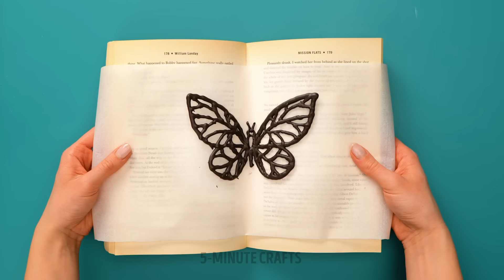Chocolate Decoration Ideas || Awesome Ways To Decorate Your Desserts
We call all food lovers! We have a very sweet emergency that we want to share. If you love to prepare desserts, cookies, cakes, and other things. Today you can discover many cooking ideas and decoration hacks that can be used to surprise your friends using food. Try all the ideas and practice a lot until you are an expert cooking your favorite dishes. What idea are we going to start with? Find out below.

Today we show you chocolate decoration ideas and some excellent ways to decorate your desserts. We can use kitchen spoons to form chocolate flowers and use them as decorations for our simple desserts. We give you ideas to serve drinks in a glass decorated with Nutella. You will learn how to create crispy popsicles with walnuts, pistachios and other delicious ingredients. Finally, we will discover how to create professional presentations in a simple way using these easy recipes.

TIMESTAMPS:
01:54 – Colored chocolate
05:06 – Edible straws
08:23 – Edible Golden dessert
11:10 – Berry sauce and flower